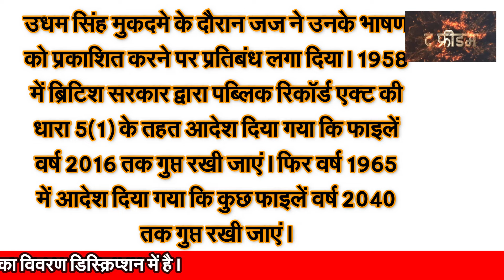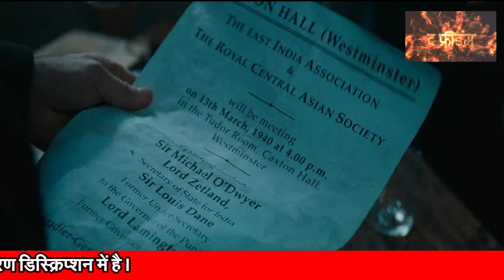Michael O'Dwyer को उसके अंजाम तक पहुंचाने की Full Story | Udham Singh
Namaste
I am Sudhir. Worked at Dainik Jagran, Prabhat Khabar, Dainik Bhaskar, Aryan TV, Ranchi Express. At Present... you are watching

Please Support us to Continue this Campaign and Research -
A/C Detail -
SUDHIR
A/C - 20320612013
IFSC - SBIN0001662

उधम सिंह का नाम बेहद श्रद्धा और गर्व से लिया जाता है। यह नई शृंखला शहीद उधम सिंह पर केंद्रित है। पहले भाग में देखिए कि 13 मार्च 1940 को क्या हुआ था...

bhagat singh born and death date
bhagat singh birth anniversary speech
Krantikario ki kahani
Chandrashekhar azad ki kahani
Bharat ke veer
Indian hero

Jis mahila ne Bhagat Singh ko bachane ko apni aur bachche ki jaan danw par laga di

- शुक्रिया